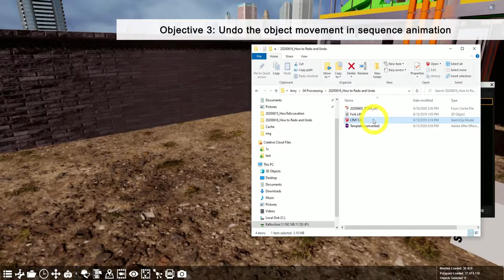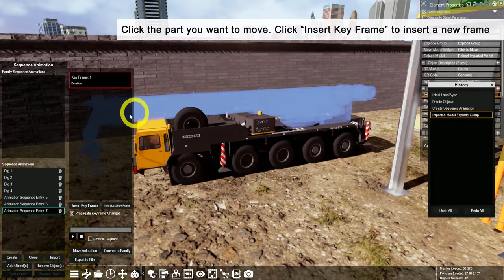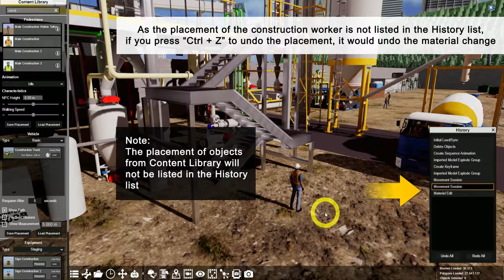History App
In this tutorial, you would learn how to:
00:08   Open the History app
00:24   Restore the delete objects
00:43   Undo th e object movement in sequence aimation
01:44   Redo the changes of material which was mistakenly undone
02:29   Undo all the actions in the History list
02:38   Restore the undone actions in the History list